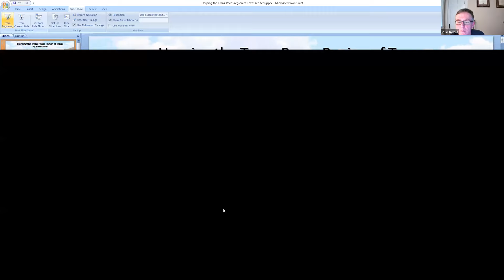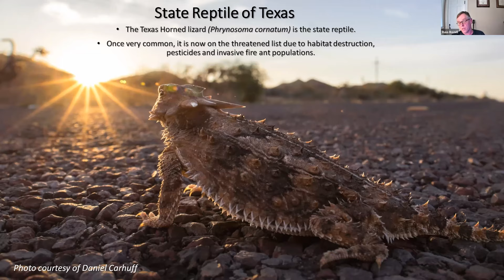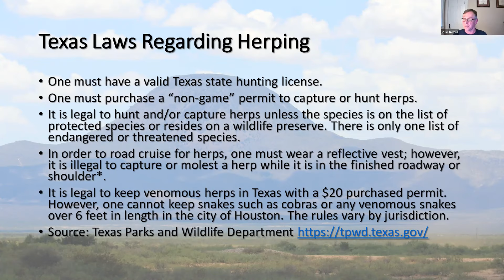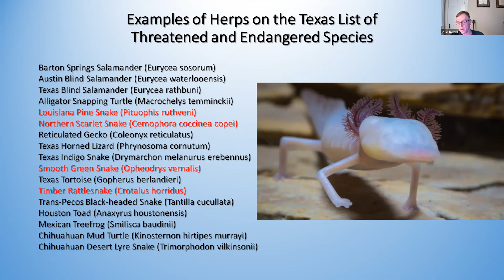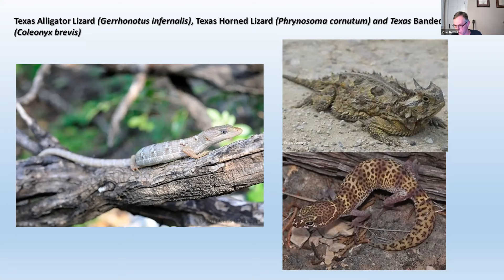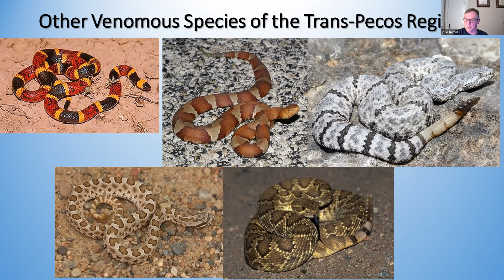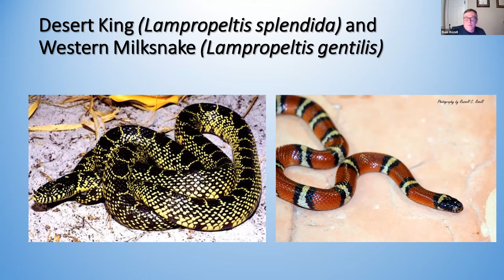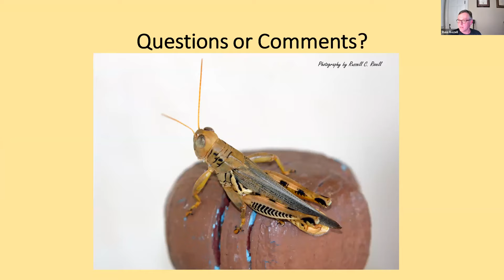Herping the Trans-Pecos Region of Texas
The Trans-Pecos region of Texas can be described as the desert portion of Texas. This region, west of the Pecos River bounded by the Rio Grande on the south and west, is characterized by mountains, desert valleys, sand hills, rough plateaus, and desert brush land.

Last summer, NHSM Herp Club member, Russ Rozell went herping in the Trans-Pecos. His presentation will feature a lot of rattlesnakes, other herps as well as other faunal unique to that area. Russ will also talks about laws and conservation efforts in west Texas.

Russ is originally from Texas who got into herps as a kid, but recently got back into it after walking up on several Eastern Rat snakes (Pantherophis Alleghaniensis) in AA county. He has been actively herping for a little less than 3 years here in Maryland. He is an accomplished photographer which drives his herping activities. Russ also  has 8 snakes that he is raising from neonates: Corn snakes (Pantherophis guttatus), Rat snakes (Pantherophis Alleghaniensis and Bogertophis subocularis) and King snakes (Lampropeltis getula).

Are you fascinated with reptiles and amphibians? The Natural History Society of Maryland’s Herp Club promotes the proper husbandry, conservation, study, and appreciation of reptiles and amphibians. Meet fellow “Herpers”! Amateurs, professionals, and kids of all ages are welcome! Membership to NHSM required. (NHSM membership is $25 for individuals, $35 for families.) Herp Club membership is an additional $5 for individuals and $10 for families annually.